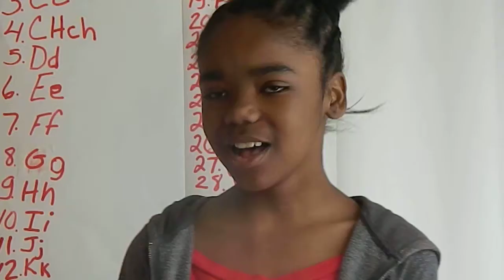Penned By A !0 Year Old Happy I Dare You (Parody 9 Languages Saying Hello)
Penned By A !0 Year Old Happy I Dare You